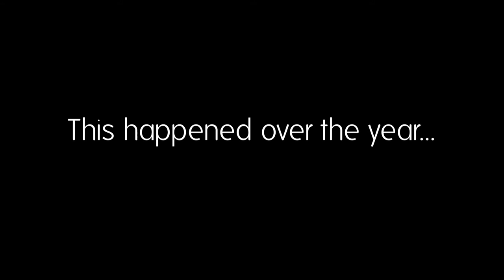Wolfolks • Bordal (behind-the-scenes 2020)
📅 KONCERTEK

HANG / AUDIO:
dal, dalszöveg / song arrangement - Viki Rácz
gitár, ének/ guitar, vocals - Viki Rácz
perka / cajón, drums - Betty Sosterics
hegedű/ violin - Márton Bakai
Hangfelvétel, mix, master / Sound recording, mix, master: Nortyx Hangstúdió, Érd: hangstudio.hu

edited by Betty Sosterics

KÉPEK ÉS VIDEÓK / PHOTO & VIDEO CREDITS:
Ádám Sosterics
Jofi Koncert
Donát Kékesi
Sofia Balogh

DALSZÖVEG / LYRICS

Néma lépte is halványodik
Estefelé mámorosan múlik
Minden már kicsit hajladozik ahogy a szél fújja
Hideg a néptelen utca

Már nincs bennem bánat
Nem sóvárgok utánad
Nincs vágyódás húsra
Te meg elmehetsz a búsba!

Súlytalan testem elvonszolom,
Üresen kongó utcasarkon
Ajtó nyílik és hatalmas kacajjal vár engem a borom,
S a kocsma a zajjal

Nem sóvárgok utánad
Nincs vágyódás húsra

Nem sóvárgok utánad
Nincs vágyódás húsra